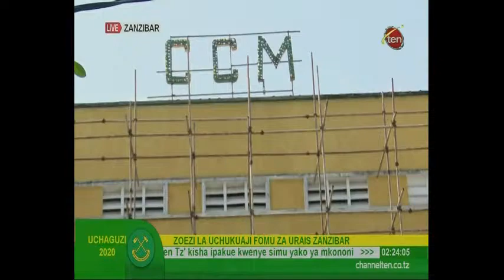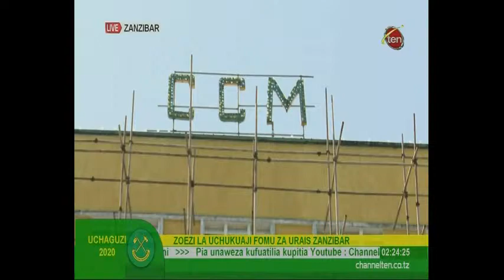LIVE Prof. MAKAME MBARAWA AMECHUKUA FOMU YA URAIS ZANZIBAR - 19.06.2020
CHANNEL TEN